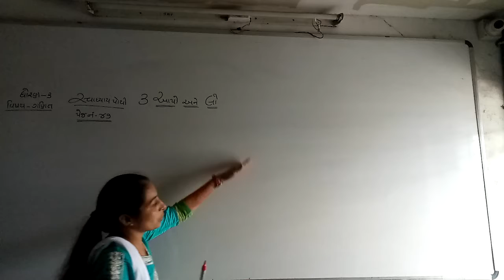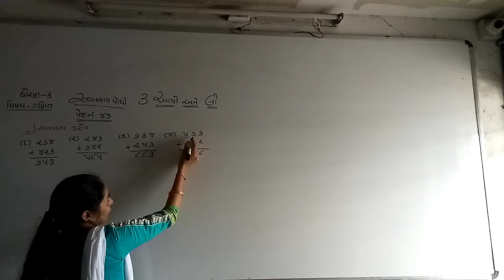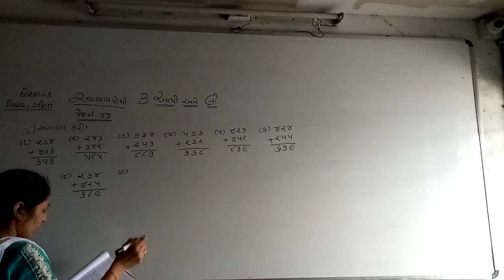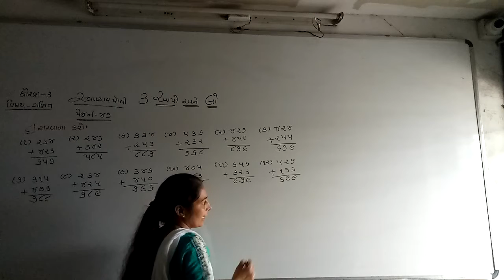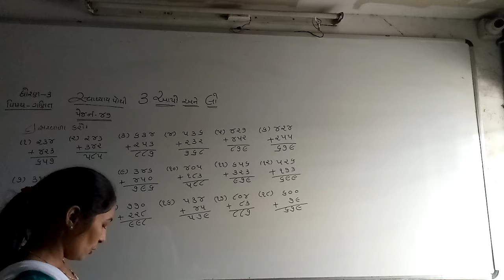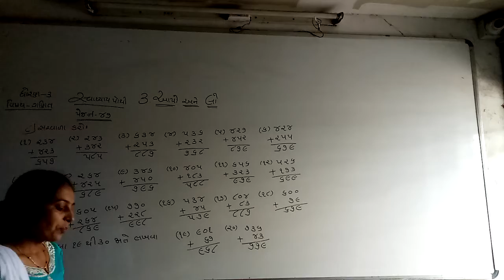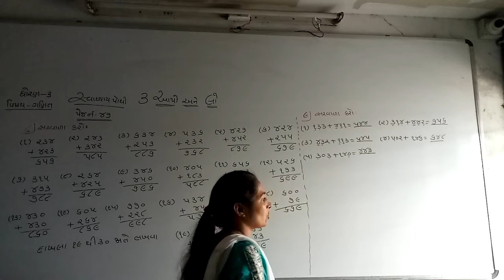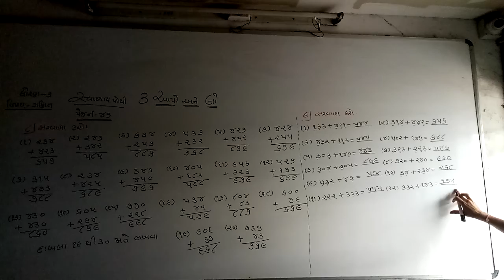11 September 2021 ganit